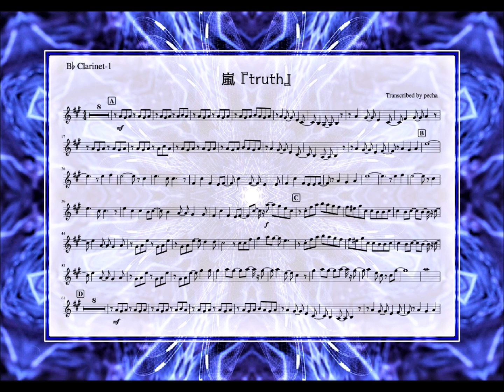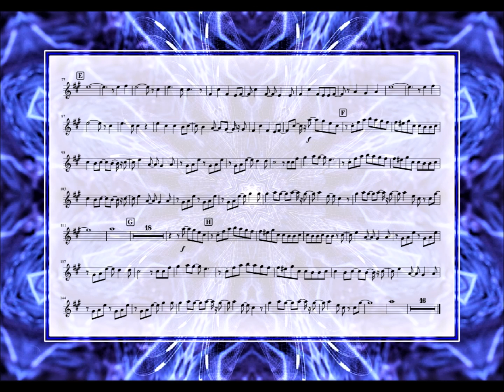【クラリネット】嵐『truth』／ ドラマ「魔王」主題歌 ／ （楽譜有り）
嵐『truth』をクラリネット演奏に耳コピ打ち込みしてみました。
（2008年放送・大野智さん主演 TBS系ドラマ『魔王』主題歌）

とてもかっこいい曲ですね😊
🔹Ｃ・６小節目・４拍目裏
８分音符・レで採譜しています。
・ド♯にして次の小節の音とタイで繋げて「ド♯～」と吹く
・１６分音符・ド♯レにして「ド♯・レ・ド♯～」と吹く
吹き方もあるのかなと思います。（ＦとＨも同じです）
🔹Ｈ・３小節目・１拍目
Ｃと同じ歌詞ですがド♯シと採譜しています。
感情の入り方というか歌い方が強い感じがした為です。
気になる方はどちらかに合わせて頂ければと思います。
（４分音符ド♯か８分音符ド♯シ）